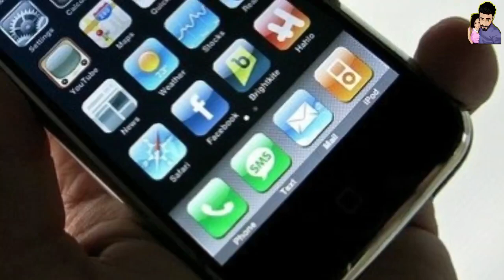යකු මුන් කෙල්ලොද - Alyssa Bustaman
ළමයි කියන්නේ ළමයිට. ඒ වගේම ළමයි කියන්නේ මොනතරම් හිත්වලින් වගේම වැඩවලින් සුන්දර පිරිසක්ද කියනවානම්, ඒ නිසාම තමයි පුංචි ළමයි මල් වගේ කියලා කියන්නේ. නමුත් 1994 ජනවාරී මාසයේ ඇමරිකාවේ උපත ලද ඇලිසා බුස්ට්මන්ගේ ළමා කාලය නම් ඒ තරම් සුන්දර උනේ නෑ. සම්පූර්ණ වීඩියෝව නරඹන්න